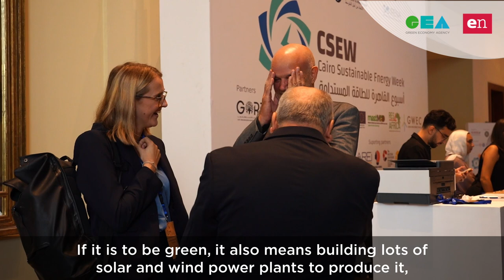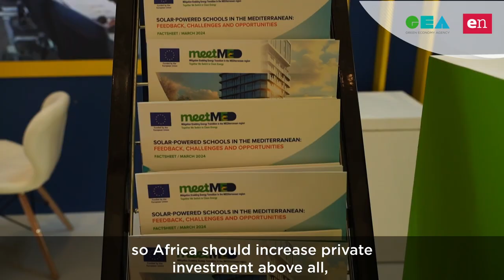CAIRO Roberto Vigotti - Segretario Generale RES4Africa Foundation